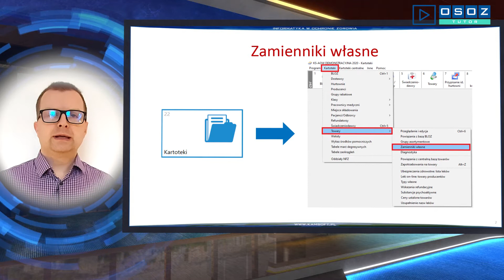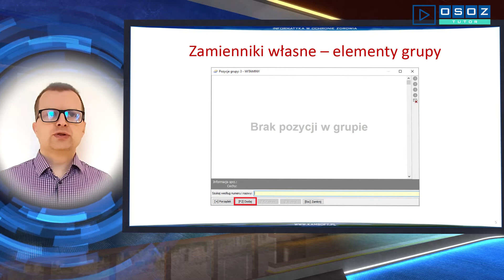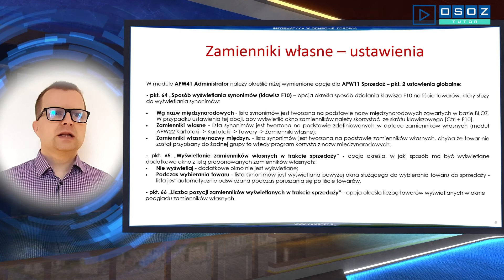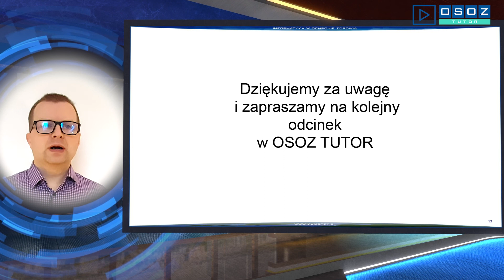OSOZ-TUTOR 20201117 Definiowanie zamienników własnych w systemie KS-APTEKA